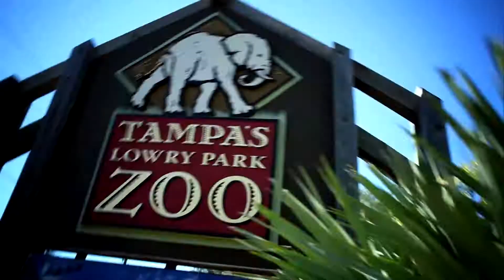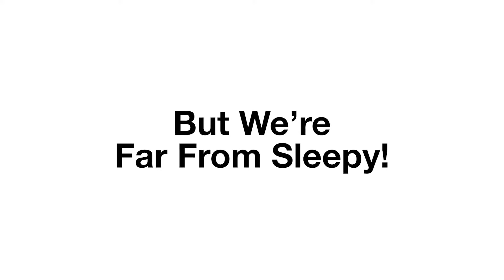Far From Sleepy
Video produced for Port Tampa Bay.